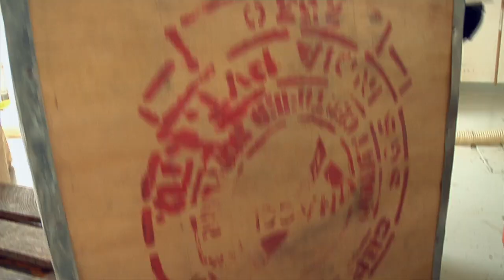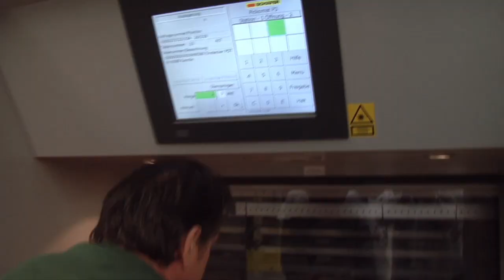TeeGschwendner - das Unternehmen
Seit über 30 Jahren überrascht TeeGschwendner stets mit interessanten Entwicklungen. Heute steht TeeGschwendner für die moderne Art des Teetrinkens und des Teehandels. In erster Linie ist TeeGschwendner Marktführer der Tee-Fachgeschäfte und bürgt für hervorragende Teeauswahl und höchste Qualitätsstandards. Was TeeGschwendner ausmacht, sehen Sie hier ...